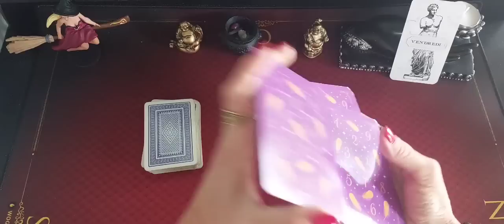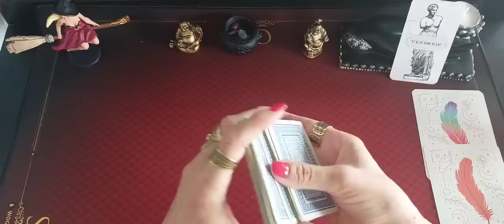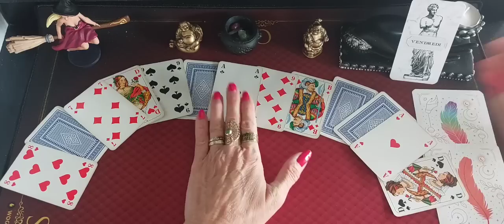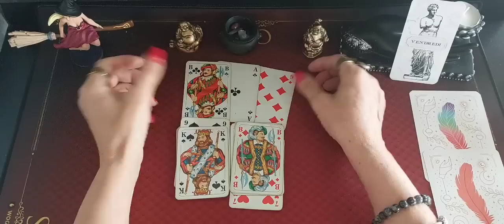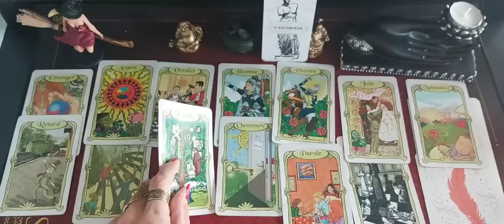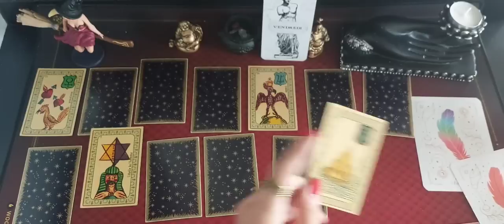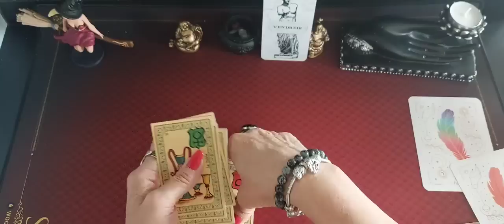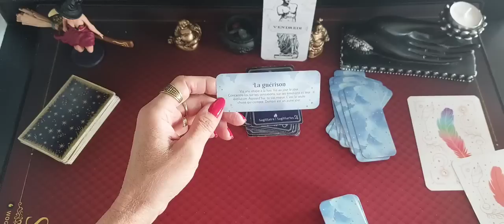Tirage général du jour Vendredi 4 Août 2023 🔮 🌟 🔮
Message avec l'oracle des Plumes 🕊

Mr  Belline

 La petite boite les guidances étoilées 🌟

Musique proposed by Cervonext Electro Music
Liqwyd-summer Nights- COPRIGHT FREE
[CEM] Liqwyd - Summer N.